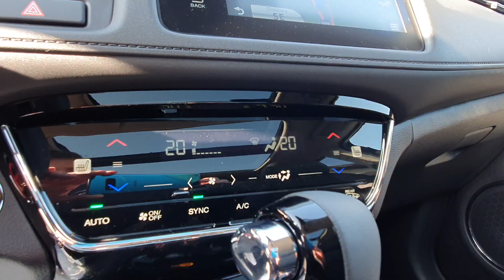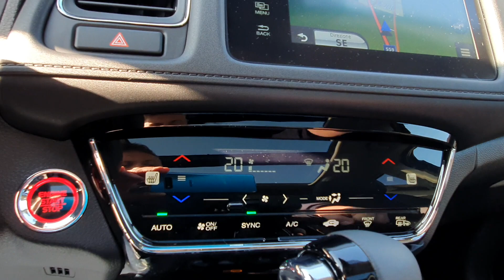HONDA HR-V 1.5 i-VTEC 130cv Executive NAVI ADAS CVT (Automatica)